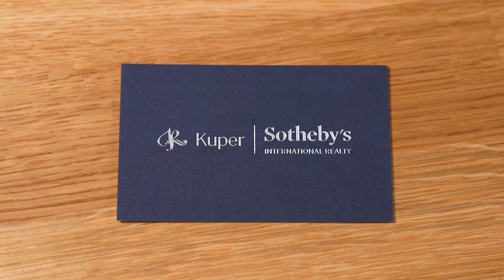A Personal Introduction | Kathy Ripps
San Antonio Realtor Kathy Ripps has dedicated much of her life to giving compassionate, dedicated care to her clients. With a background as a professional counselor and years of experience in real estate investing and property management, Kathy made a natural transition to real estate agent and luxury home specialist offering dedication and understanding to every transaction.

With a Master's in both Education and Counseling Psychology, Kathy spent thirty-one years working in the San Antonio school system first as a special education teacher and then as a counselor for middle and high school students. This extensive background has given her a strong ability to understand and relate to the needs of others, allowing her to truly recognize the significant impact buying or selling a home can have on a person's life.

Her people skills are coupled with a keen business and marketing sense which she built on through many years of helping her husband with his personal investment business. Kathy enjoys now helping others to navigate through the process with ease.

Kathy dedicates herself to personal growth in both life and business and takes pride in being a part of all aspects of San Antonio's diverse community. She is a member of the Alamo Heights Chamber and Women's Leadership Council; she also actively supports organizations and charities to include: SA2020, Impact SA, Breast Cancer Awareness, her church, and Los Amigos Ski Club. A strong supporter of the arts, Kathy and her husband are founding members of the San Antonio Opera, as well as members at the San Antonio Museum of Art and Witte Art Museums and season ticket holders for the Majestic Theater.

San Antonio growth and development inspires Kathy and she hopes, as your Realtor, she can help you find that same inspiration.